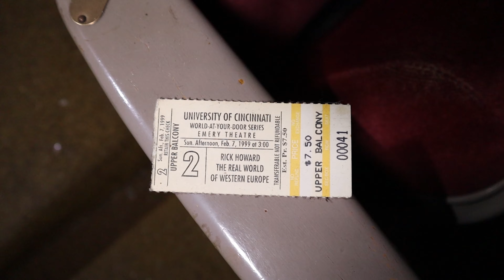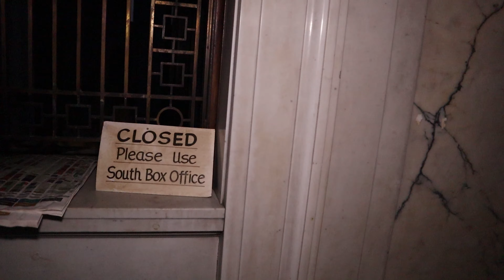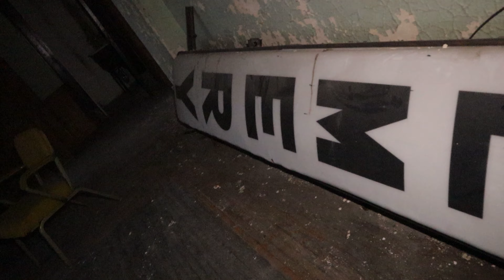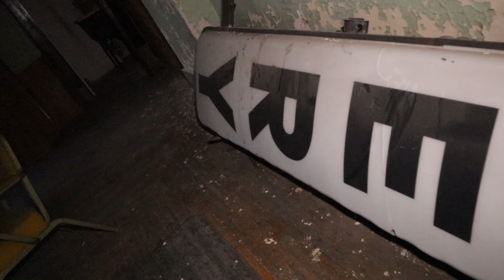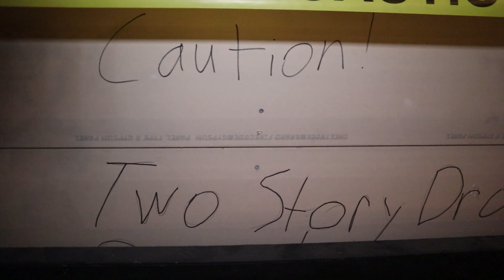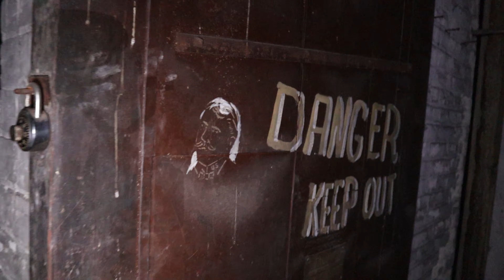The Spirit told us to get out...but the show must go on!! The Emery Theater Investigation!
Welcome to SkullsandKittens! An unsuspecting school turned apartment building, holds a secret. The Emery Theater is a little known haunted destination. People walk by and sit in cars near The Emery Building every day, but many  have forgotten that a theater lives in it's bowels. The Emery was a well known theater in it's day with many famous guests. As the years passed, funding started to dwindle and the theater had to close it's doors. It has been abandoned ever since, but a few spirits have decided to call the Emery home.

Skulls And Kittens
skulls & kittens

Many spirits came through during our investigation! One spirit told us to get out...but the show must go on!!

to book your night or contact Troy on Instagram: @cincyghostguys

We are a couple of weirdos who love all things spooky and obscure! We chase after ghosts in all sorts of locations throughout the world, and want to share it with you. Watch as we uncover all the spooky & obscure places, and take you along for the ride.